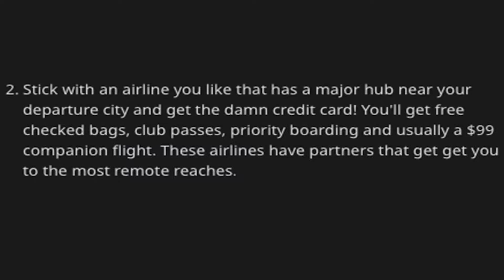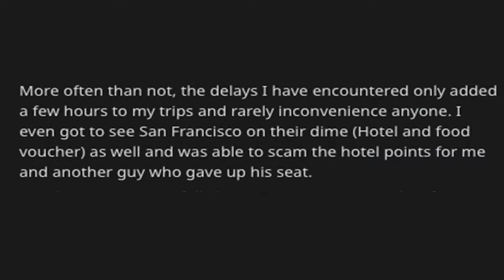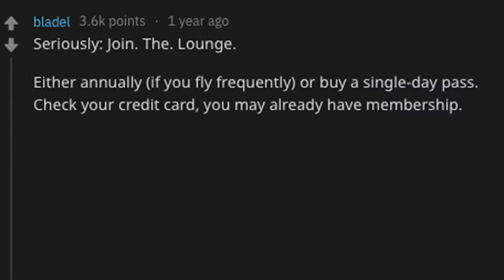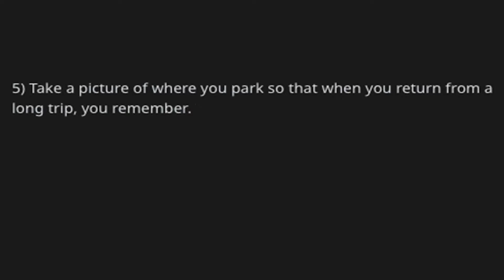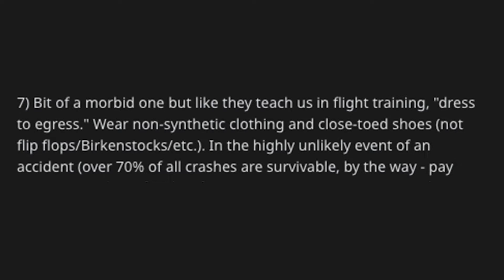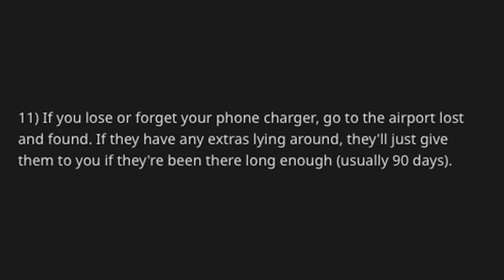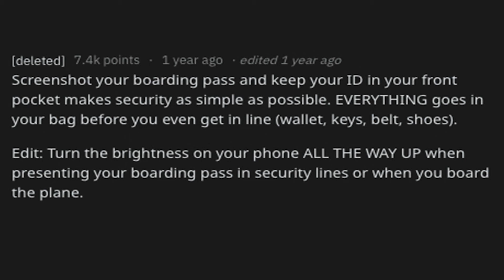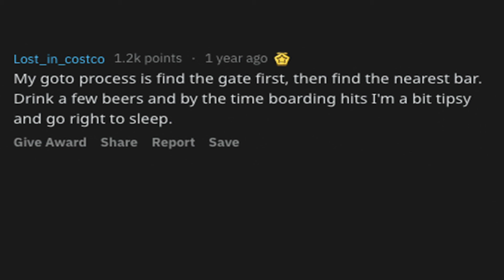Frequent Flyers of Reddit, What are your Airport Hacks?